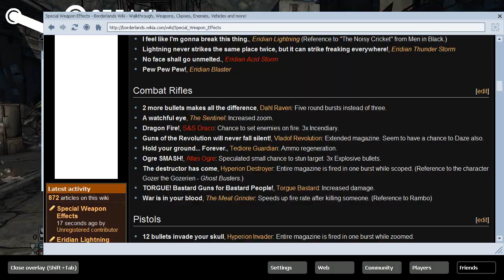Let's Play Borderlands - Part 65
Jay is indecisive